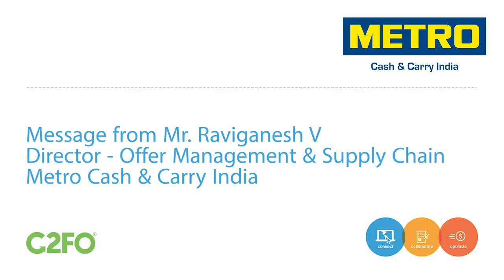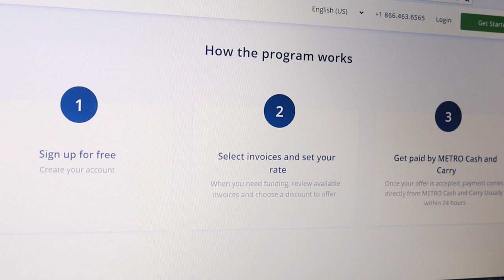Introduction to the METRO Cash and Carry Early Payment Program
Raviganesh Venkataraman, Director of Offer Management and Supply Chain at METRO Cash and Carry discusses the company's new early payment program.